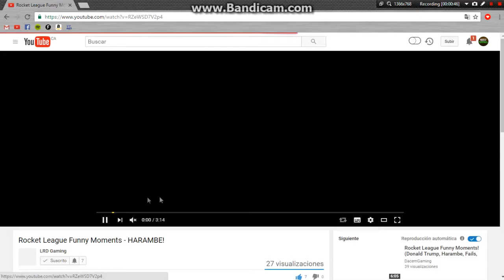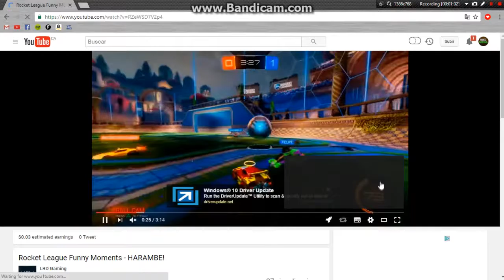BYE MODZ TUTORIALS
goodbye MODZ Tutorials, loved the experience i had with this chanenel
link to my new gaming channel: